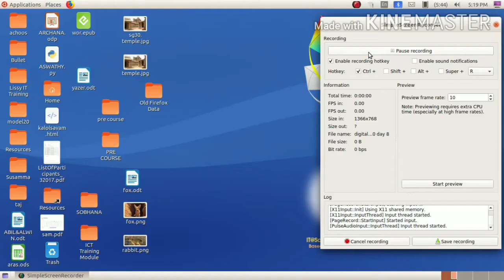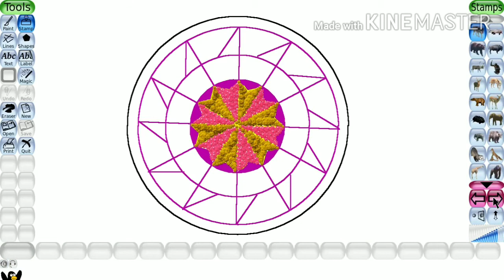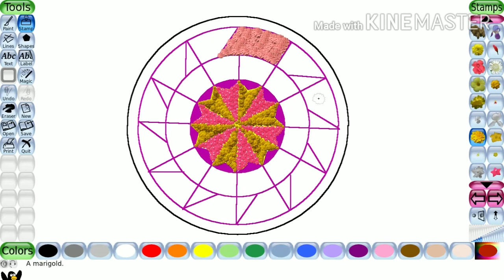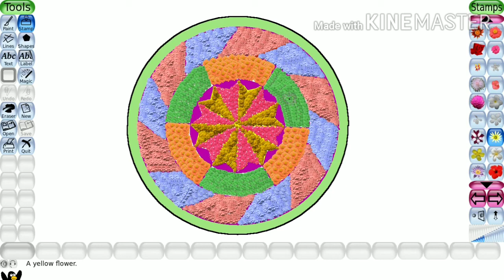ഓണത്തിന് ഇനി 2 നാൾ മാത്രം | നിങ്ങൾ ഡിജിറ്റൽ പൂക്കളം ഒരുക്കിയോ | Digital Pookkalam 2020 | Bellbaby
ഓണത്തിന് ഇനി വെറും 2 നാൾ മാത്രം, നിങ്ങൾ ഡിജിറ്റൽ പൂക്കളം ഒരുക്കിയോ ? എത്രയും വേഗം അയച്ചു തരാൻ മറക്കണ്ട